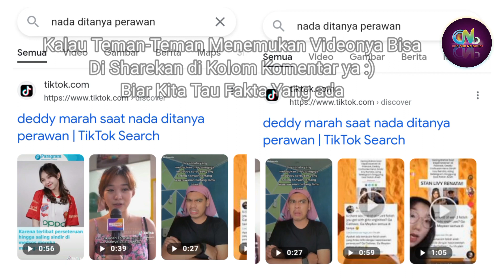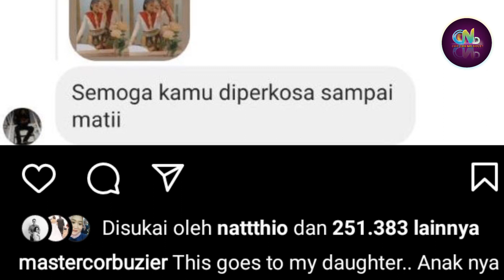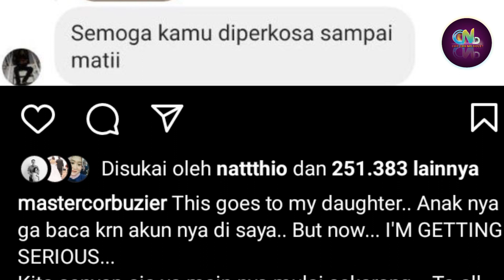Komentar Livy Renata Mengenai Perawat(n) Deddy Corbuzier | Deddy Salah TAPI UCAPAN Livy bukan Fakta?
Livy Renata dan Deddy Corbuzier

Sumber :

- IG Story

Backsound :

- Musik Youtube